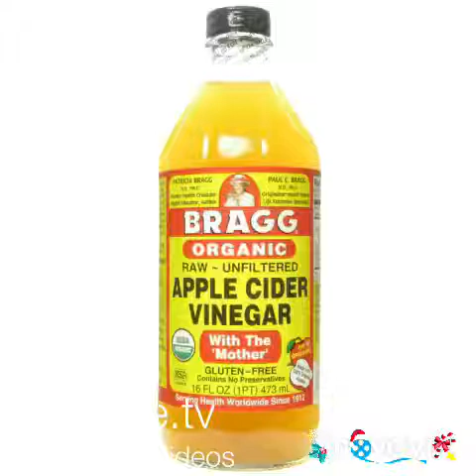5 Proven Items in my Wellness Journal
Weight loss and tone up weight loss elements.
5 elements I am incorporating into my plan.